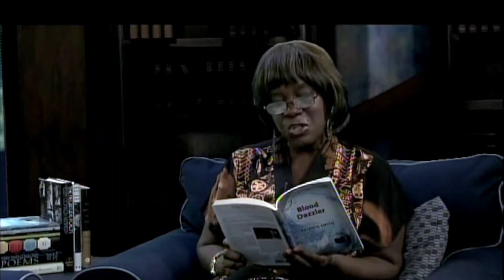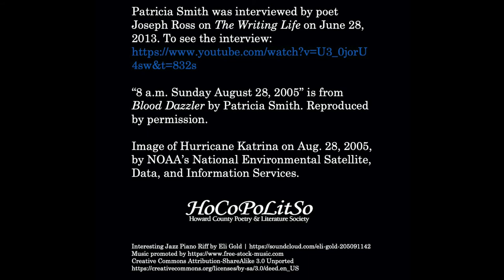Poetry Moment: Patricia Smith stuns with hurricane poem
​Fifteen years ago today, Aug. 28, 2005, Hurricane Katrina blew apart the bayou.
While many people suffered in the storm and its aftermath, Black and brown people who lived in the path of that category 5 Atlantic hurricane were disproportionally traumatized.
​New Orleans and its surrounding bayous were soon filled with the dead bodies of more than of its 1,200 citizens. Eighty percent of the city was under water and didn’t drain for weeks. Survivors waited on bridges and rooftops for days in the blistering sun. The Superdome shelter became a vision of hell—steaming hot and filled with thirsty, wounded, and moaning hurricane survivors. The government’s lackluster rescue operation, as well as the determination that the Army Corps of Engineers had built faulty levees that failed to protect the city’s residents, are the bitter pills that New Orleans had to swallow.
​Poet Patricia Smith, like most of the rest of America, watched horrifying images on television of the storm and its aftermath. But Smith turned the horror into something beautiful, a collection of poems, Blood Dazzler.
​In 2013, as part of the Columbia Festival of the Arts, HoCoPoLitSo hosted Smith. She read her suite of poems about the hurricane as the Sage String Quartet played Wynton Marsalis’ “At the Octoroon Balls” for an audience that was struck silent and teary-eyed.
​HoCoPoLitSo also produced a television interview that weekend. Poet Joseph Ross interviewed Smith for a conversation that touched on her origin as a writer listening to her father tell stories on their Chicago back porch, and her inspiration for Blood Dazzler. Ross describes the collection as coming from a choir of voices, including that of the hurricane herself. Smith explained that she’s not from New Orleans, she has no tether to the Gulf region.
“The primary role of a storyteller is as a witness,” Smith said. “And Katrina was not just a regional story, it was a national story. You’re seeing what your country is capable of. I watched Katrina unfold the way thousands of other people did. The difference is that in my role as witness, in my role as writer, I felt that I could use my writing to process that story. I’m trying to make the story makes sense–that’s how I approach a lot of stories–this can’t be possible, this can’t be true. Let me enter it through my writing and see if I can find something that I’m not seeing on the surface.”
This Poetry Moment’s poem, “8 a.m. Sunday, August 28, 2005”, is in Katrina’s commanding, menacing voice. Finding Katrina’s voice, Smith said, was easiest for her.
“Persona allows me to enter a story in a way that is going to open up a lot of other avenues right away,” Smith said. “It never occurred to me not to give Katrina a voice. That also left me some touchstones – I tried to keep it roughly chronological and follow the development of the storm, but every once in a while, I’d say, “Now Katrina is feeling this. Now she’s angry, now she’s remorseful, now she’s saying ‘Maybe I overdid it.’ ”
​Katrina, like one of the Greek goddesses spurred into destruction by humans’ blunders, came down hard on the planet. But she was fed with warm water from the oceans, growing warmer by the minute thanks to humans causing climate change.
This summer has been a hard one for so many. As I write, Hurricane Laura is barreling toward Category 4 status, with the Gulf Coast in its path. Wildfires are blazing in California, destroying homes and animals and redwoods and people’s lives. Death Valley hit 130 degrees, the highest temperature recorded since 1913 on this planet. Climate change isn’t in the distance. It’s here. And there is an intimate link between racial injustice and climate change, with communities of color disproportionately suffering as the world warms.
Poetry can tell stories, and it can bear witness. We’re going to need to witness much more in the coming years, as climate change whips up storms and harsh weather that will batter this country, and the world. Words can change the world, yes, but only if humans listen.
​​​​-- Susan Thornton Hobby
​​​ ​    Producer of The Writing Life